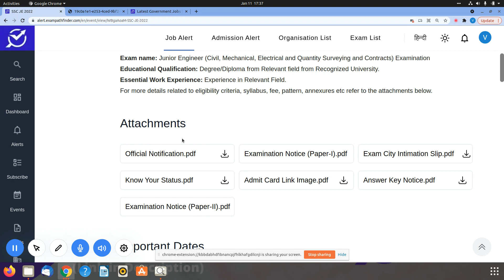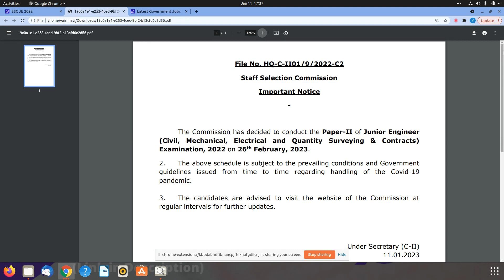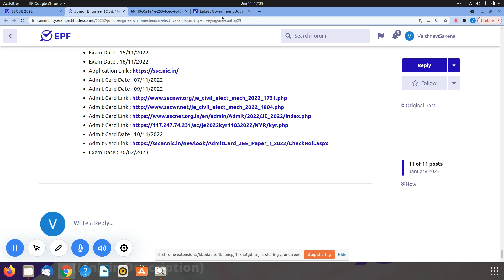SSC JE 2022 || Junior Engineer || Examination Schedule Released For Paper II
PAPER II EXAMINATION SCHEDULE RELEASED BY SSC.
1.EXAM DATE INFORMATION .
2.DETAILED NOTIFICATION.

10th Pass Sarkari Naukri 2022,Jobs 2022,Employment News,